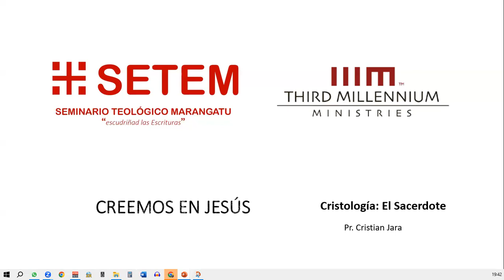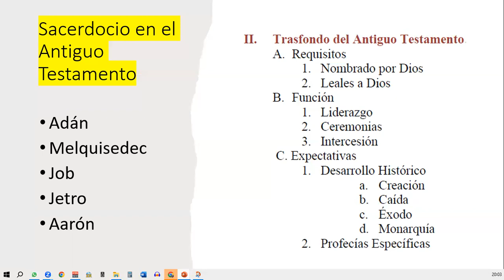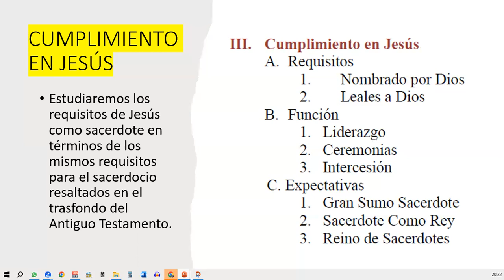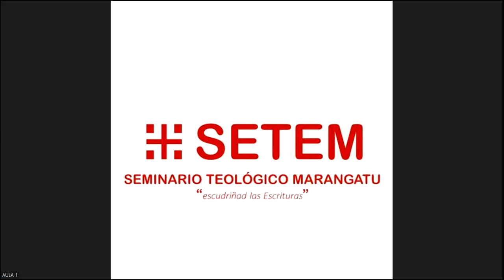CRISTOLOGIA I Lección 4 I El Sacerdote